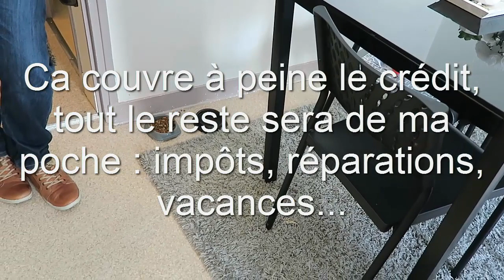Faut il acheter cet immeuble ?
👉 Formation gratuite sur l'immobilier : 4h de formation gratuite sur l'investissement locatif